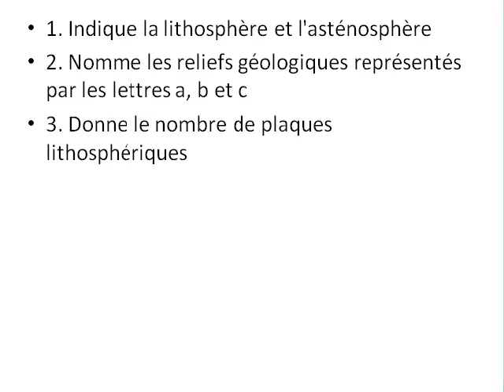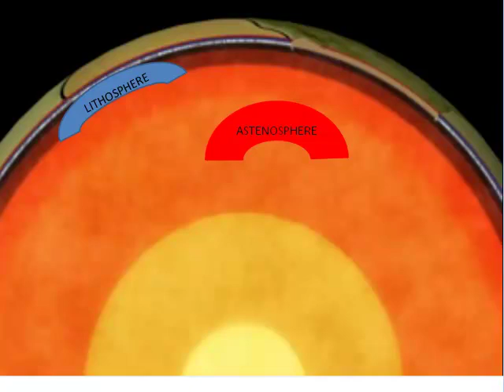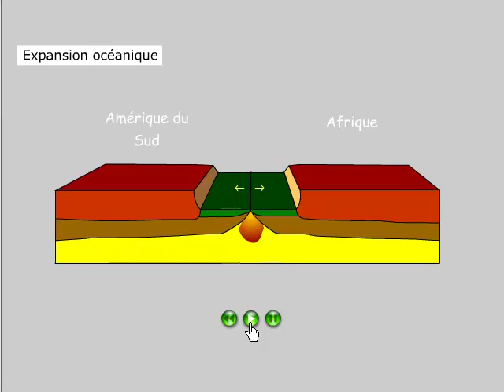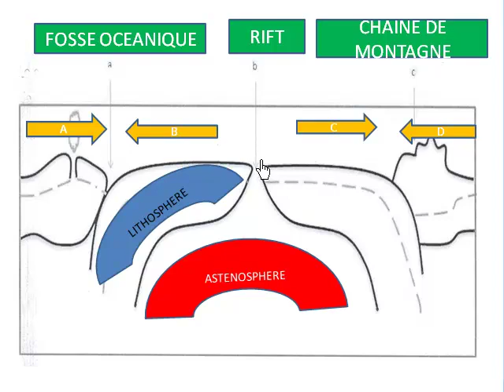TECTONIQUE DES PLAQUES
BFEM 2011 SVT COMPÉTENCE MÉTHODOLOGIQUE  EXERCICE 2